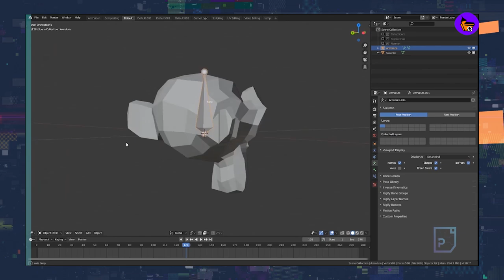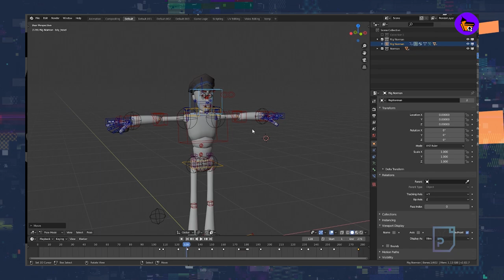CDQ NEWS | Netflix anuncia série baseada em Lady Killer, graphic novel da Dark Horse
CDQ NEWS

Apresentador: Lucas Criscoullo
Curadoria: Cleber Santos
Edição: Igor Clementino

Hannah John-Kamen, de Homem-Formiga e Vespa, viverá Red Sonja em filme da personagem

James Gunn compartilha pôster de O Esquadrão Suicida criado por brasileiro

The Mandalorian | Dave Filoni diz que “a Força será forte” no 3º ano

Demon Slayer ultrapassa Mortal Kombat e chega ao topo da bilheteria nos EUA

Loki ganha nova data de estreia e será exibido às quartas-feiras

Netflix anuncia série baseada em Lady Killer, graphic novel da Dark Horse

Quarta temporada de Stranger Things ganha teaser enigmático e sangrento